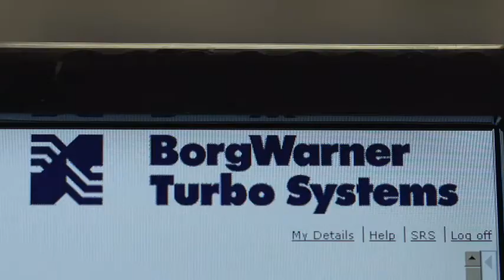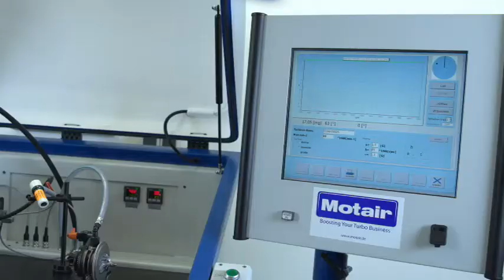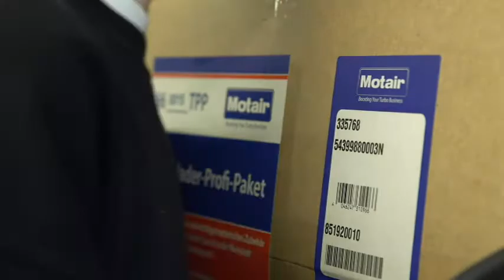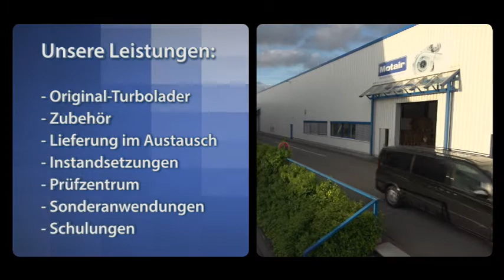100% Motair | Qualitätives Turbolader-Business - Motair FirmenFILM by GÖHRUM Fahrzeugteile GmbH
MOTAIR Turbolader GmbH - Master Distributor der Serienhersteller

Turbolader-Originalqualität der Serienhersteller: Als Master Distributor bieten wir Ihnen erstklassige Leistungen rund um den Turbolader aus einer Hand:
Original-Turbolader NEU und im Tausch, Prüfzentrum und Reparaturen aller Marken.

Konzepte für Profis: Unser Leistungsangebot richtet sich an den Ersatzteilhandel, an Motorenspezialisten und an Servicebetriebe. Endverbraucher erhalten unsere Turbolader bei unseren Vertriebspartnern.

Kompetenzpartner des Handels: Wir wollen Sie im Geschäft mit Turboladern erfolgreich machen. Dazu unterstützen wir den Handel mit einem breiten Service- und Schulungspaket: Umfassend, kompetent und einfach.

Wir liefern die OE-Serien-Turbolader für den freien Reparaturmarkt

Einsatzgebiete: Wir liefern Turbolader für den Einsatz in:
• PKW Motoren
• LKW Motoren
• Baumaschinen
• Schiffsmotoren
• Industriemotoren
• Blockheizkraftwerke
• Energie- und Heizanlagen
• Biogasanlagen

Immer schärfer werdende Anforderungen an den Kraftstoffverbrauch und den Schadstoffausstoß der Motoren

zwingen die Motorenhersteller, umfangreiche innermotorische Maßnahmen zu ergreifen, um den Wirkungsgrad

zu erhöhen. Eine sehr effiziente davon ist die Turboaufladung.

Der Trend zum Downsizing führt zu hubraumkleinen Motoren mit Turboaufladung bei gleicher Leistung und

geringerem Gewicht.

Aktuelle und künftige Motorenentwicklungsprojekte der Kraftfahrzeughersteller sind
ohne Turboaufladung nicht mehr denkbar.

- Handelstreue
- klare Sortimentspolitik

Ulmenstr. 19
71069 Sindelfingen